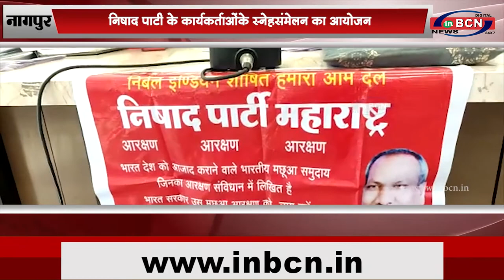निषाद पार्टी के कार्यकर्ताओंके स्नेहसंमेलन का आयोजन |INBCN NEWS